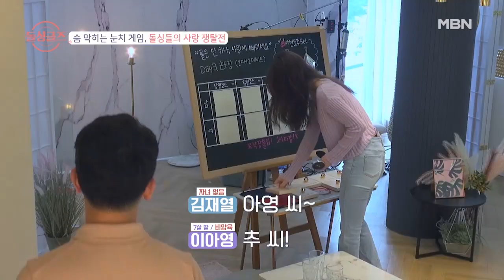'사랑을 위해 화장은 포기한다' 이아영이 선택한 1:1 데이트 상대는? MBN 210725 방송